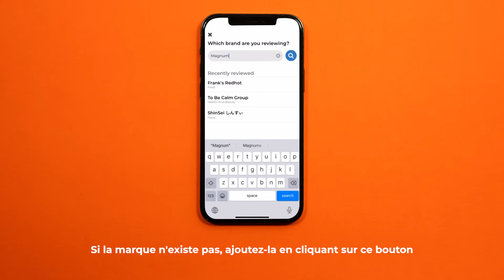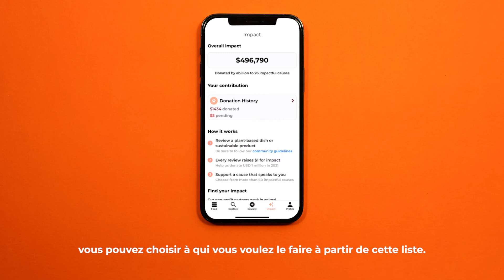Comment publier sur abillion ?